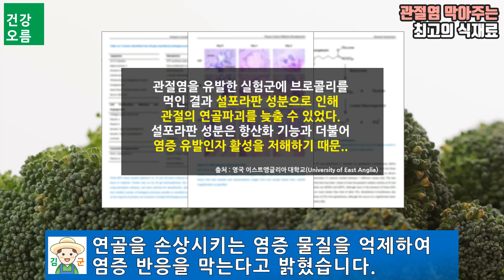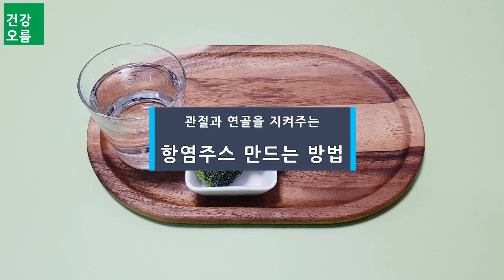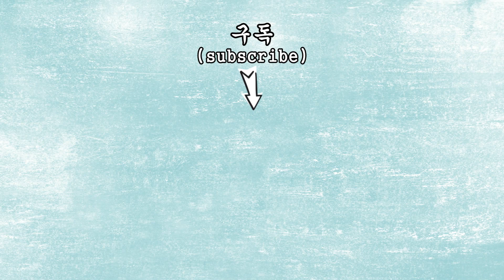하루 한 잔 식전에 마시면 무릎 염증이 사라집니다! (간단한 레시피도 확인하세요!)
관절염은 체중 부하를 많이 받거나 자주 사용하는 무릎이나 손가락 등에 염증이 생기는 퇴행성 질환 중 하나입니다.
염증의 발생은 통증으로 이어지고, 평소 움직임에 불편함을 주어 삶의 활력도 점차 떨어지게 되는데요.
관절염은 무리가 가지 않는 운동이나 음식의 섭취로 점차 개선될 수 있다고 합니다.
오늘은 식전에 마시면 관절염 예방과 완화에 효과적인 식재료와 간단한 레시피에 대해 알아보겠습니다.